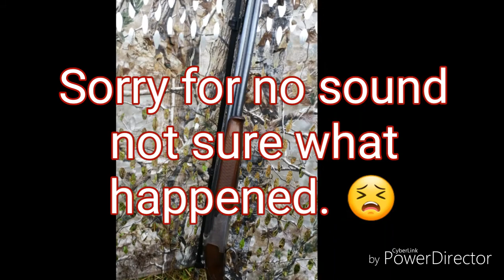Roost shooting pigeons with crows new cartridge.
Roost shooting wood pigeon with Andy crows new cartridge 2018.